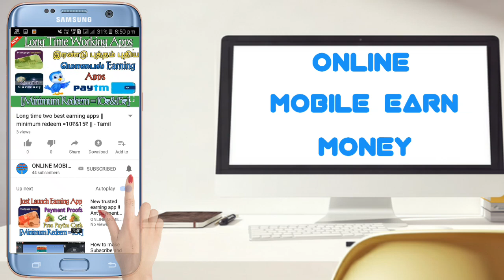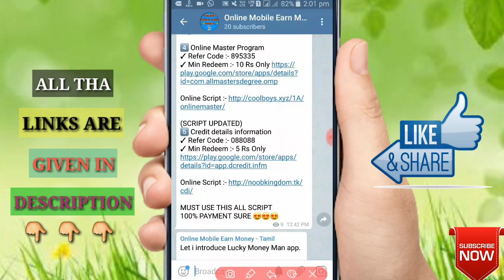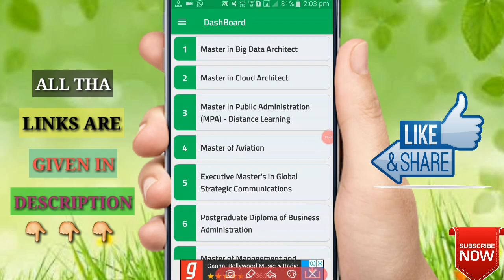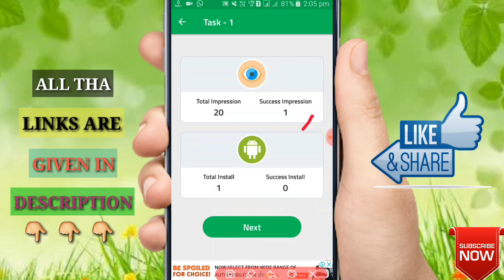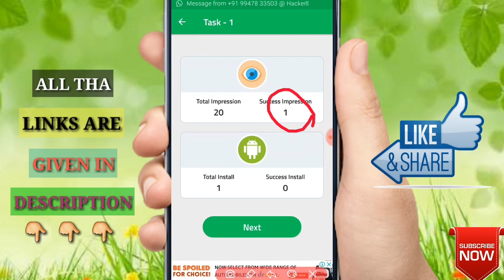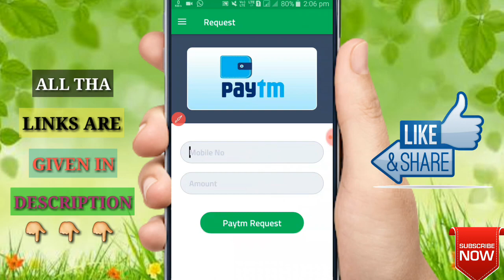Credit details online script task bypass ant new earning app - Tamil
⏪⏪Welcome to online mobile earn money ⏩⏩

➡Online Master 4th App⬅

👉Payment proofs
👉Regular working earning apps upadates

🤝🤝🤝வாழ்க தமிழ் வளர்க Mobile Earn money டெக்னாலஜி🤝🤝🤝